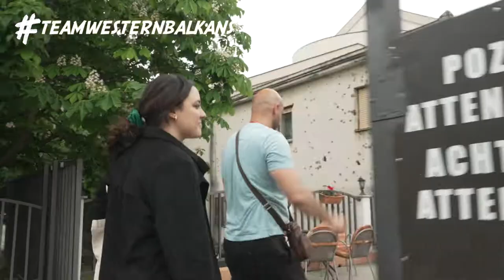NatolinOnTour Vlogs - Episode 5: Mostar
In the framework of the second semester Study Trips in 2022, the Natolin students embarked on their academic journeys to Brussels and Luxembourg, the Western Balkans, and the Wider Baltic region. Enjoy NatolinOnTour!